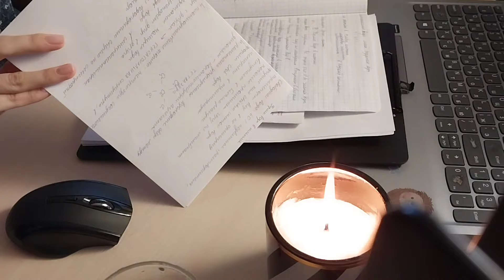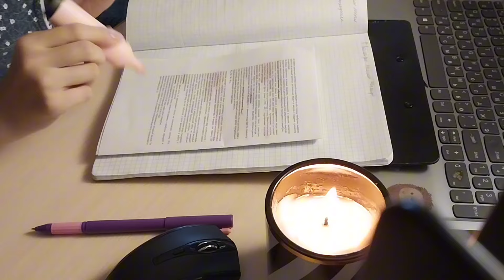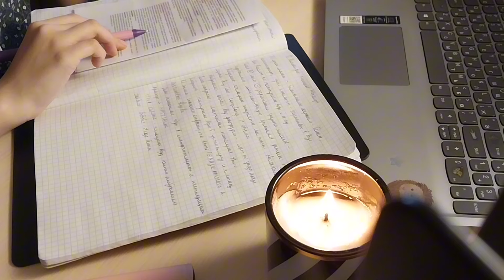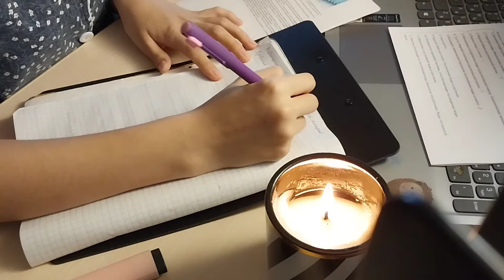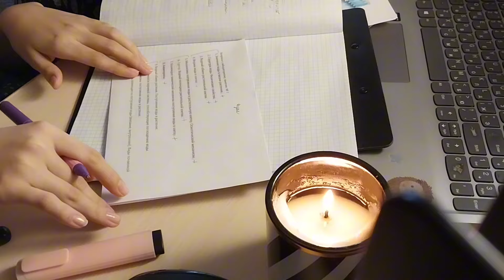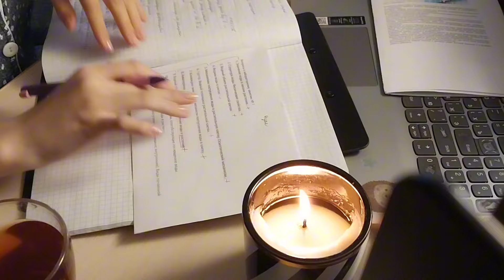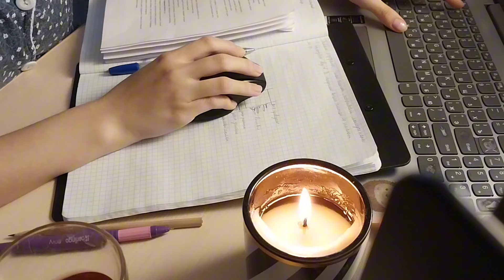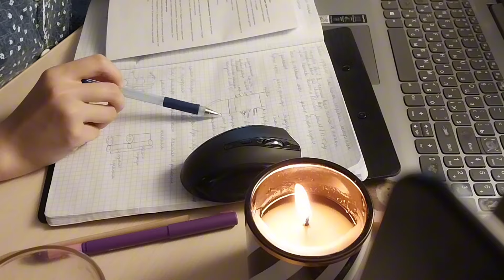STUDY WITH ME 📚✅ 1 hour (with music) учимся со мной 1 час 🔥с музыкой 🌧️⚡гром и дождь ☔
Привет✨🥰
Спасибо, что смотришь меня сегодня )
Давай вместе будем учиться 1 час, пусть этот час будет самым продуктивным 🔥✅📚🍀 Обьязательно отдохните после учебы😴

На видео, я учу семинар по физиологии растений, предмет, который читают нам на биофаке с 3 курса.
Музыка на фоне- звуки дождя и грома⚡🌧️☂️